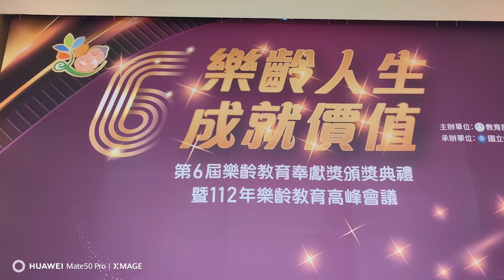土庫鎮樂齡學習優質中心 第6 屆樂齡教育奉獻獎頒獎典禮 4 K